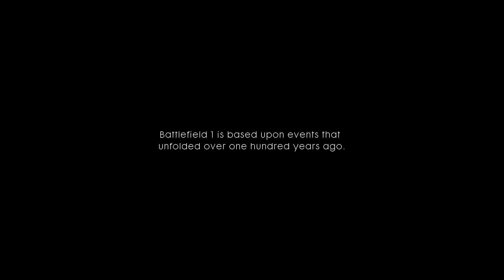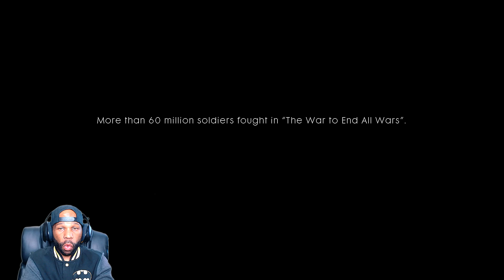Battlefield 1 Campaign Walkthrough Gameplay Part 1 - Storm of Steel (BF1 Campaign)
Battlefield 1 Campaign Walkthrough Gameplay (Let's Play / Playthrough) on the PS4.

Developer: EA DICE
Publisher: Electronic Arts
Series: Battlefield
Platform: PS4, Xbox One, PC